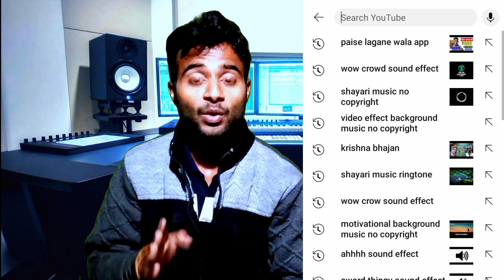how to help universe for me universe se help kaise mange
universe apki help kaise karta hai janiye
universe se help kaise le sakte hai ese janne ke liye universe ke kaam karne ke tareeke ko samjhna padega
es video me bataya gya hai ki actually universe kaise work karta hai
ese compare youtube se ki gyi hai hai

this video is about how to work universe for us
video to full watch---thank 🙏🙏🙏